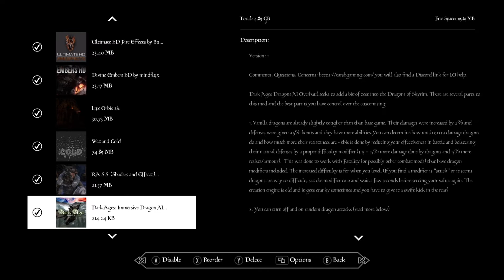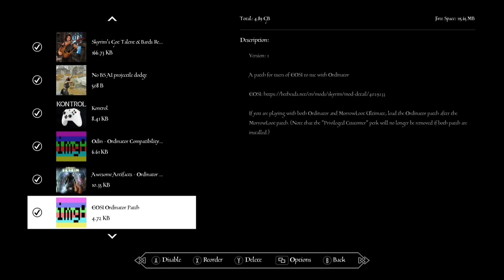End Of 2021 Mod List - Skyrim AE - XSX